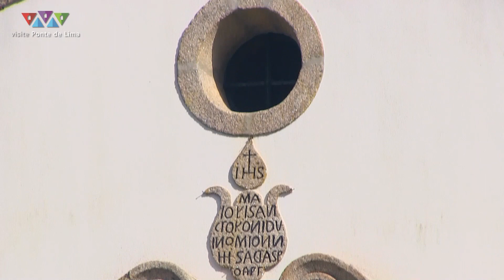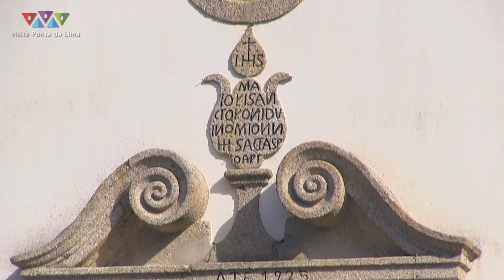12 | Freguesia de Serdedelo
Freguesia com uma área de 6,85 km² e 464 habitantes (censos 2011).
A freguesia de Serdedelo encontra-se entre os montes de Lousado e Agrela, a cerca de sete quilómetros da vila de Ponte de Lima.

Projecto de promoção turística das 39 freguesias do concelho de Ponte de Lima! Para mais informação sobre os pontos de interesse turístico nas freguesias consulte a Loja de Turismo ou o Centro de Interpretação do Território (CIT).

Visite a freguesia de Serdedelo!